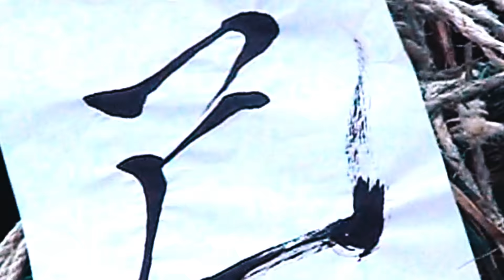King Gnu - SPECIALZ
King Gnu “SPECIALZ” TV Anime Series “Jujutsu Kaisen”- Shibuya Arc Opening
King Gnu「SPECIALZ」(TVアニメ『呪術廻戦』「渋谷事変」オープニングテーマ)

ストリーミング/ダウンロードはコチラ↑

全国5大ドームツアー開催決定!
King Gnu Dome Tour「THE GREATEST UNKNOWN」
ツアー詳細はこちら

SPECIALZ
作詞/作曲：常田大希
編曲：King Gnu

＂U R MY SPECIAL＂

今際の際際で踊りましょう
東京前線興の都
往生際の際際で足掻きましょう
お行儀の悪い面も見せてよ

＂i luv u 6a6y＂
謳い続けましょう
如何痴れ者も如何余所者も
心燃える一挙手一投足
走り出したらアンコントロール

無茶苦茶にしてくれないかい？
一切を存分に喰らい尽くして
一生迷宮廻遊ランデブー
眩暈がする程 ＂U R MY SPECIAL＂

有耶無耶な儘廻る世界
No!No!No! そう冷静にはならないで
誰が如何言おうと ＂U R MY SPECIAL＂

＂WE R SPECIAL＂

土俵際の際際で堪えましょう
東京沿線大荒れ模様
報道機関氣裸氣裸血走ります
冷静と俯瞰は御法度です

＂get 1⚪st iπ 31＂
自分を庇う言葉ばかりを
いつまで言い聞かせるの？

生き様を悔いるなんて
そんなの御免だわ

応答してよ其体温感じたいの
低体温のフローが点けた青い炎
ロマンティックに誤魔化さないで単刀直入に切り裂いて
熱っぽいラブソングには酔えないよもう

東京前線興の都
お行儀の悪い＂U R MY SPECIAL＂

未来を存分に喰らい尽くして

＂WE R SPECIAL＂
冷静にはならないで
＂WE R SPECIAL＂
あなたはそのままで
＂WE R SPECIAL＂
どこまでも特別よ
＂WE R SPECIAL＂
誰が如何言おうと